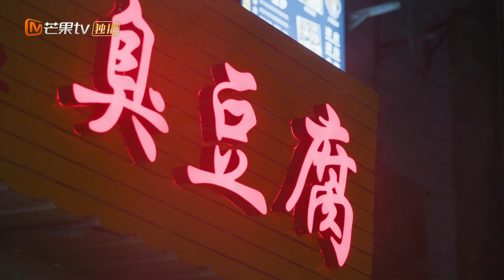【精彩片段】王宬看到承重墙被砸知道必然会出事，老百姓已经投诉过很多次但是一点用也没有 |《江河日上》Sunrise On The River｜MangoTVMonsoon